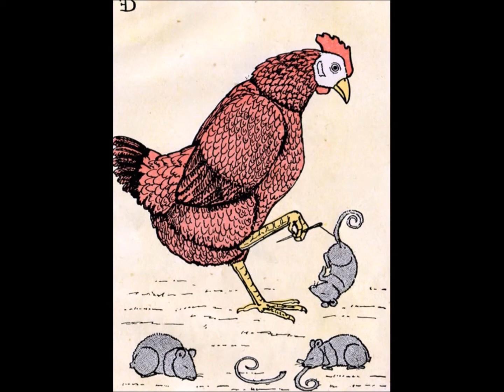The Little Grey Goose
Illustrations from ‘The Little Grey Goose’ by Félicité Lefèvre
Published by The Richards Press Ltd.
Illustrations by Freda Derrick